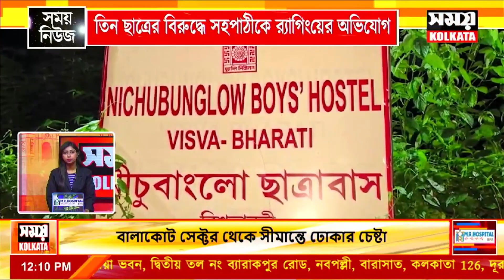যাদবপুরের পর এবার বিশ্বভারতী উঠল রেগিংয়ের অভিযোগ